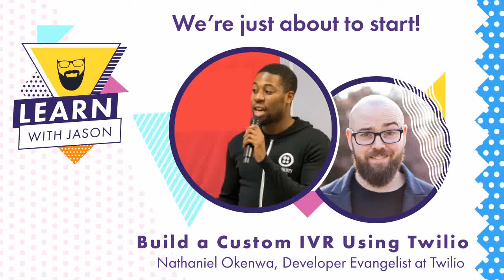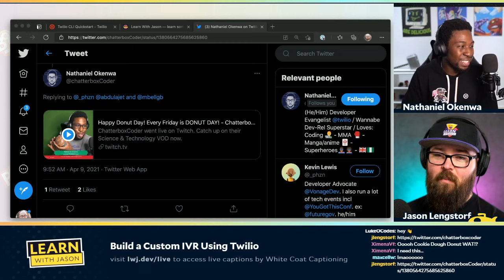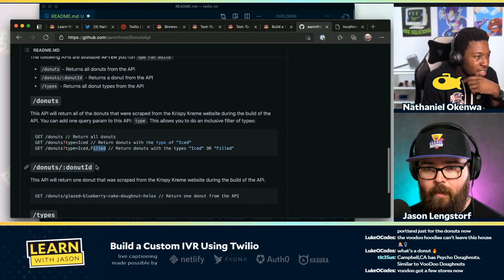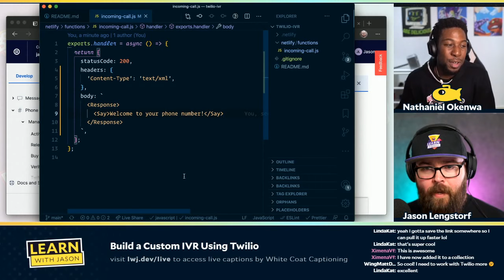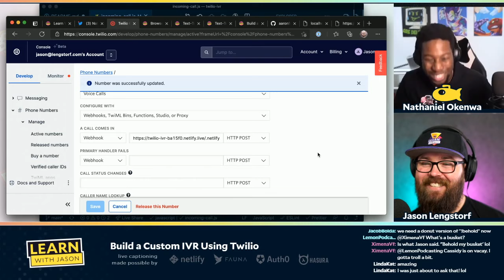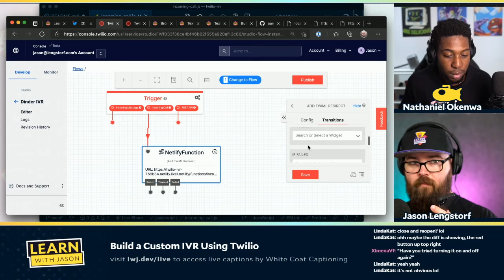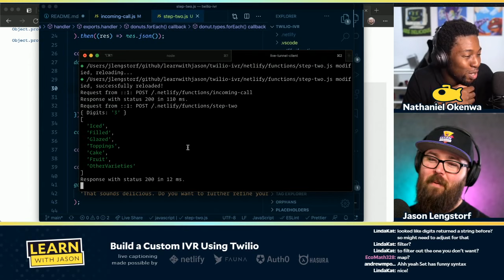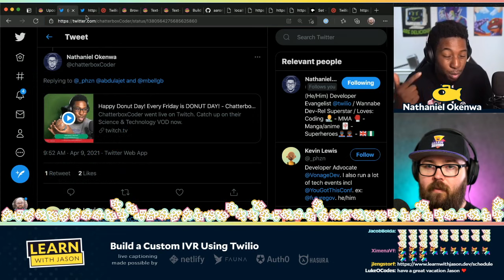Build a Custom IVR Using Twilio (with Nathaniel Okenwa) — Learn With Jason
Ever call a company and, as you try to figure out whether you should be pressing 1 or 4, thought, "I could make this so much better"? Now's your chance! Nathaniel Okenwa will teach us to build a custom IVR system with Twilio